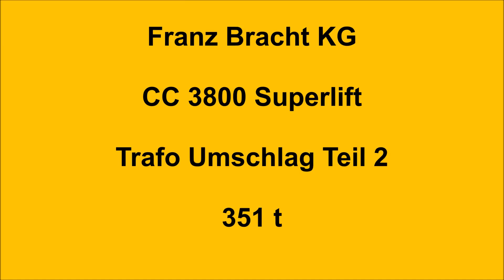Franz Bracht KG Trafo Entladung aus einem Binnenschiff Teil 2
Entladung eines 351 t schweren Transformators aus einem Binnenschiff, mit einem CC 3800 Superlift Raupenkran der Franz Bracht KG.
Ausserdem Filmszenen vom manövrieren der  Schwerlast Selbstfahrerachsen von Kahl Schwerlast mit der Kesselbrücke für den Trafotransport.

Die Entladung ist Teil einer großen Schwerlastaktion, einer Anlieferung von vier Großtrafos für ein Umspannwerk in Hamburg

Teil 2

Video aus dem November 2021.
Unloading a 351 t transformer from a barge with a CC 3800 Superlift crawler crane from Franz Bracht KG.
In addition, film scenes of maneuvering the heavy-duty self-propelled axles from Kahl Schwerlast with the transformer bridge for transporting the transformer.

The unloading is part of a large heavy-duty operation, a delivery of four large transformers for a substation in Hamburg

Part 2

Video from November 2021.
Déchargement d'un transformateur de 351 t d'une barge avec une grue sur chenilles CC 3800 Superlift de Franz Bracht KG.
En outre, filmez des scènes de manœuvre des essieux automoteurs lourds de Kahl Schwerlast avec le pont de transformateur pour le transport du transformateur.

Le déchargement fait partie d'une grande opération lourde, une livraison de quatre gros transformateurs pour une sous-station à Hambourg

Partie 2

Vidéo de novembre 2021.